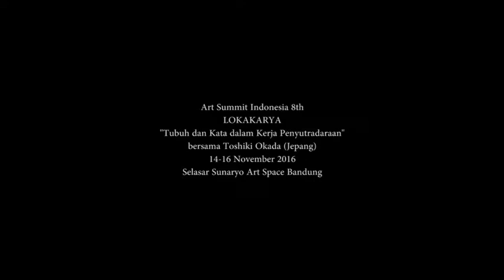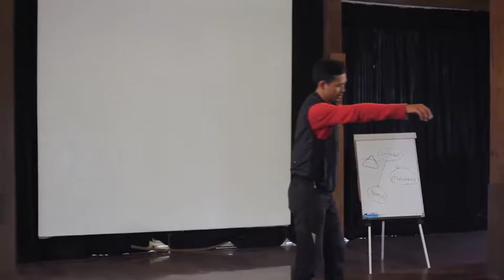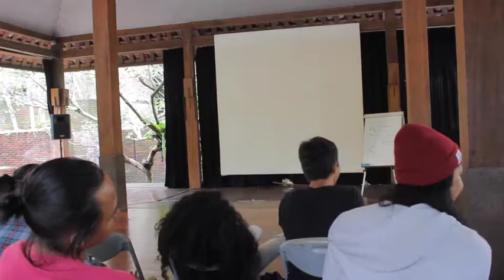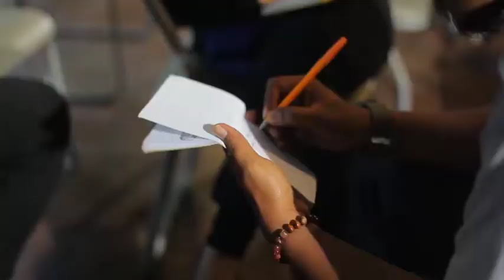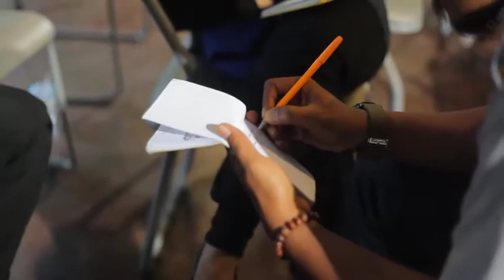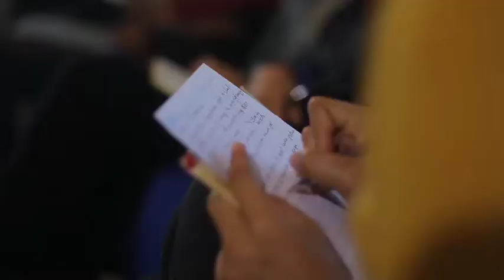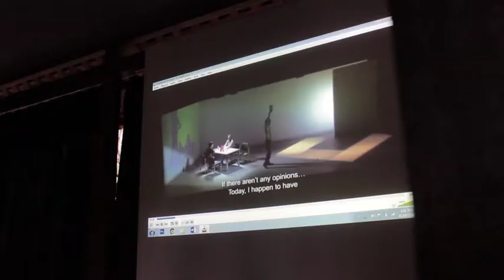TOSHIKI OKADA???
Art Summit Indonesia 8th
Lokakarya "Tubuh dan Kata dalam Kerja Penyutradaraan" bersama Toshiki Okada.
Lokasi : Selasar Sunaryo Art Space Bandung

Videographer & Editor : Immanuel Deporaz (@immanueldeporaz)